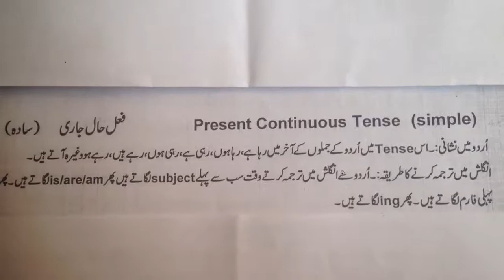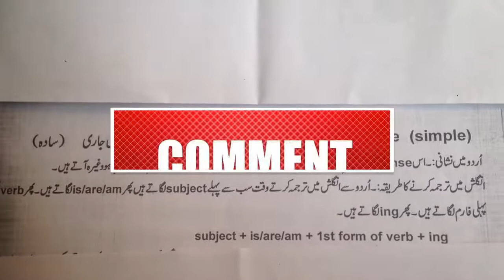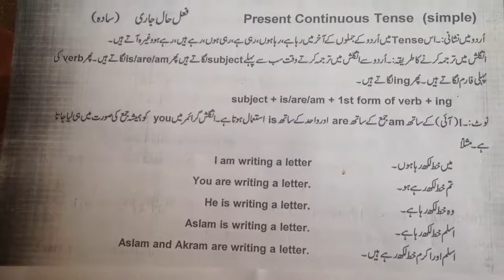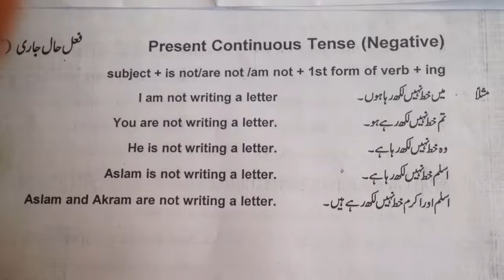Present Continuous Tense || Negative || Interrogative || 2020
Easy Tense
Negative Interrogative form
Abdul Shakoor Rana
Lalamusa.